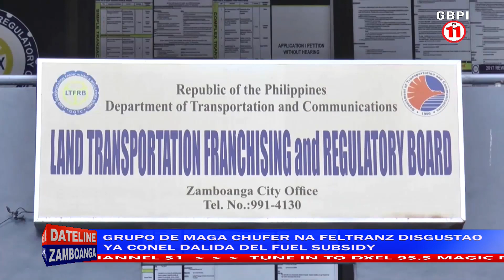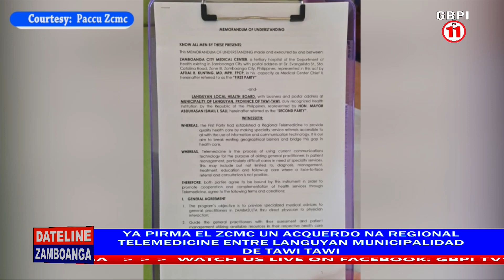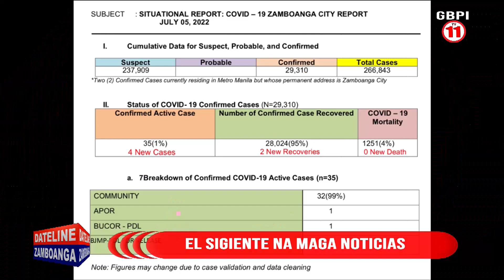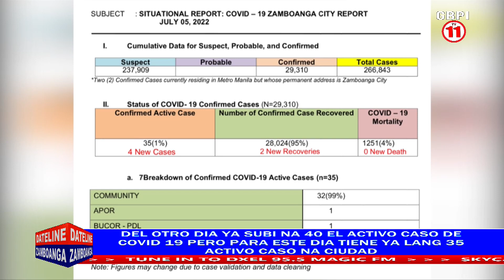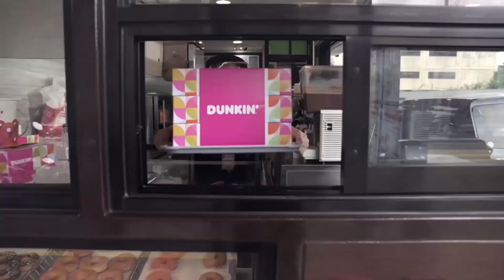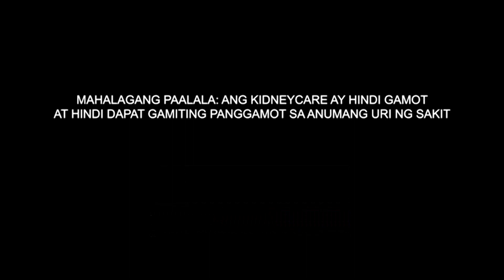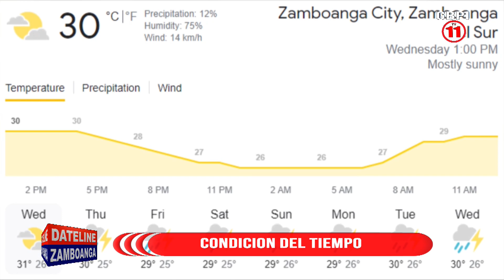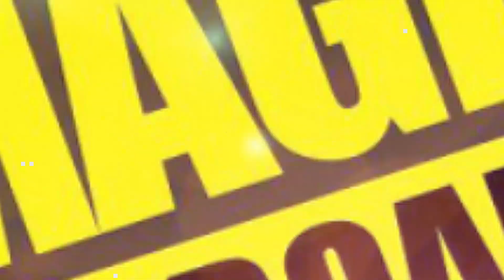DATELINE ZAMBOANGA | JULY 07, 2022.